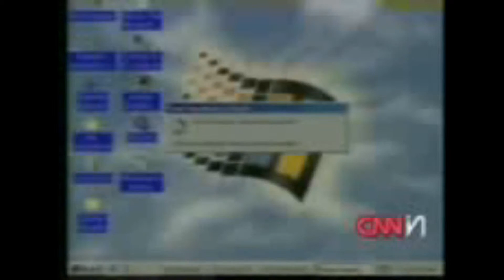Best Fails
Comedy video for fun